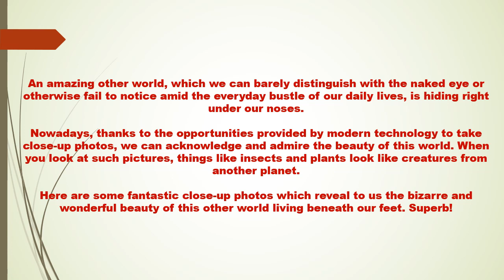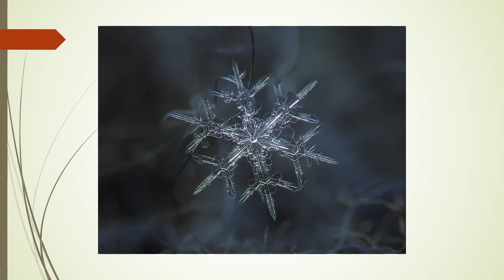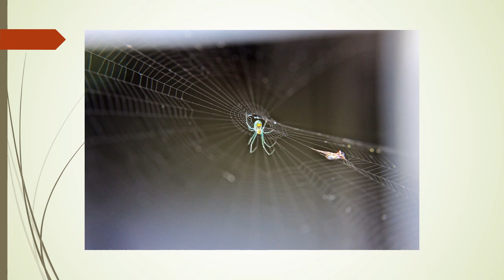Fantastic Close Up Shots